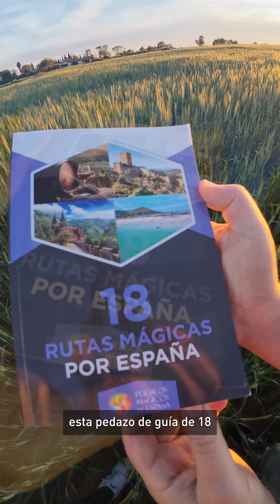LIBRO 18 RUTAS MÁGICAS ✨ Pueblos Mágicos de España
El jueves 11 de abril sale a la venta el libro de las 18 RUTAS MÁGICAS POR ESPAÑA elaborado por nuestr@s amig@s de Pueblos Mágicos de España.
Un tremendo trabajo en el que podréis descubrir fantásticos itinerarios cargados de historia, cultura, naturaleza, encanto y misterio.
Rutas diseñadas para todos los gustos que dan valor a la diversidad cultural y natural del país a través del conocimiento y la aventura.
¡A qué esperas para dar magia ✨ a tus rutas!